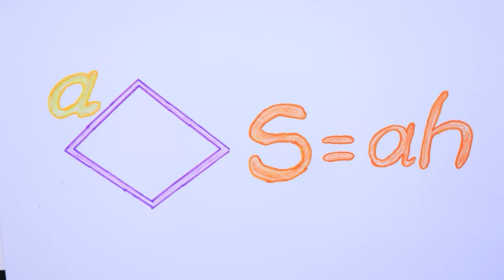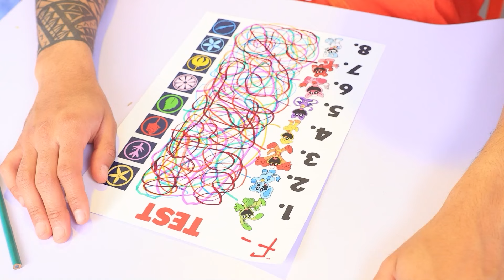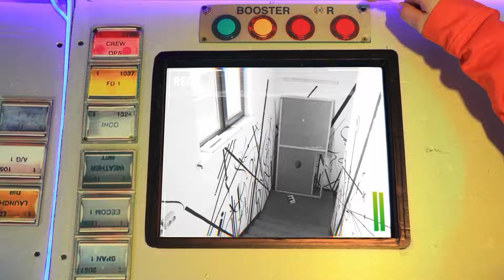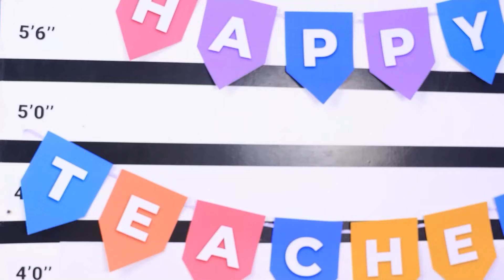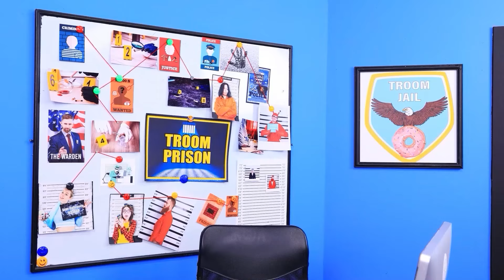병원에서의 미스 딜라이트! 병원에서의 파피 플레이타임 챕터 3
기쁨이와 불안이가 버럭이를 위한 작은 집을 지었어요! 인사이드 아웃 2! 감정이 날 지배해요!
미스 딜라이트가 병원에서 일하기 시작했어요. 다양한 환자들이 그녀를 만나기 위해 줄지어 서 있죠. 하지만 갑자기 재난이 닥쳤어요 - 실수로 바브를 부러뜨렸어요. 이제 바브를 고쳐야 해요. 치료를 받는 환자들에게 연필로 치료비를 내라고 했어요. 바브를 회복시키려면 많은 환자를 도와야 해요. 문제는 그들 각각 복잡하고 어려운 진단을 가지고 있다는 거죠. 미스 딜라이트가 바브 없이도 잘 해낼 수 있을까요? 모든 환자들을 치료할 수 있을까요? 얼마나 많은 연필을 모을 수 있을까요!? 새 영상을 보고 알아보세요. 미스 딜라이트는 여러분의 도움이 필요할 거예요!